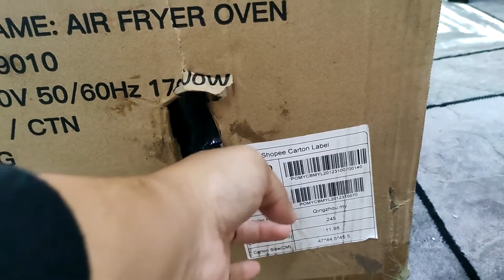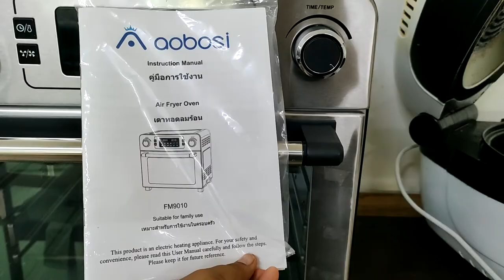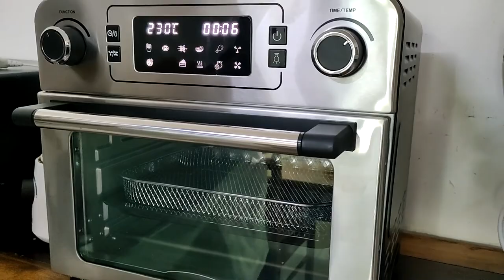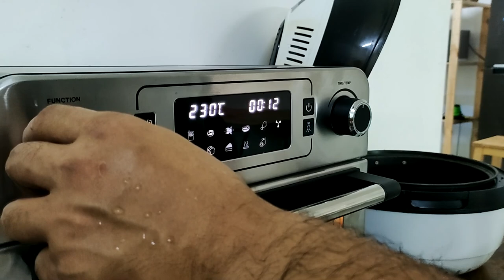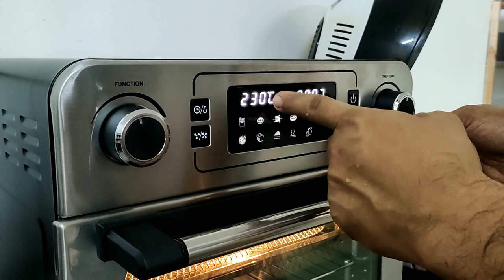Unboxing Aobosi Air Fryer Oven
【Powerful 1700W 6 in 1 SUPER VERSATILE】Get away from the useless excess functions!Aobosi Air Fryer Oven- 6 functions reach to perfection:Broil,Hot Air Broil,Toast,Bake,Airfry,Dehydrate.No useless features! 150-450℉（60-230℃）Knob temperature control and 60 mins knob time control,on-off controllable built-in lighting,easily grasp your Aobosi Countertop Rotisserie Steam Oven.Let's do the easy quick delicious.
【Large Capacity - Family Compact Dimension】Aobosi toaster oven 22L Large Capacity but compact without taking space (L*W*H:17.7*13*13.8 in). Accessories include frying basket,rotisserie fork,baking tray,grill,crumb tray,rotisserie fork handle.Deluxe air frying basket holds up to 1kg french fries serves food for 1-5 people.Aobosi Toaster Convection Oven Large interior can toast a 2 kg(4.5 Lb) whole chicken,more than 12 chicken wings, bake an 8 inch pizza/cake,4 or more slices of bread toast.
 【Efficient,Even and Quick】360°Rapid-Heat Circulation with efficient fan and 6 smart heating elements which is 2 heating elements more than ordinary air fryer toaster oven combo. The more heating elements,the more even air fryer convection oven's temperature will be and the more perfect the food made. It means your chicken/beef/pork/fish/sausage/chicken wings/pizza or any other food you like are done evenly under the hot air for crispy, delicious flavors.
【Healthy and Safe】Reduce fat by 98% and much healthier!Fry with air instead of oil:through Air Fryer mode,do your yummy healthy diet,save the same taste of deep-fried crispiness.You will love your calories-free food.The high-speed fans speed up baking & provide that desired fried finish & flavor.Except 304 stainless steel and food grade materials,the thoughtful design for added safety:the multi-function toaster oven pauses when the door opened and goes on running after the door closed.